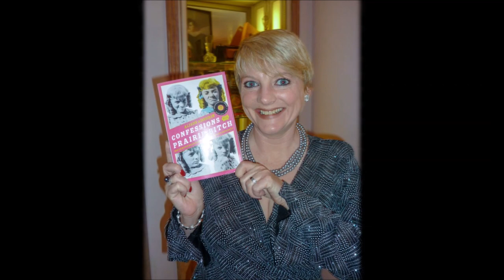Unsere kleine Farm ★ Alison Arngrim [Zwei kleine Mädchen stießen sie zu Boden]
Der Kanal „Celebrity Deathmatch” will die damaligen Kult-Klassiker Serien und Filme ins Gedächtnis zurückrufen und an die wunderbaren Serien der damaligen Zeit erinnern. Die Videos beziehen sich auf neue und alte Fernsehsendungen. Hauptsächlich aus den 70er, 80er- und 90er Jahren. Es geht um die Besetzung alter Fernsehsendungen und wie sich diese im Laufe der Jahre verändert haben. Was die Stars von damals gemacht haben und was sie heute machen.

Weltweit bekannt wurde Alison Arngrim durch ihre Rolle als „Nellie Olssen“ in der Serie „Unsere kleine Farm“. Jedoch war diese Zeit für die Schauspielerin alles andere als einfach, denn vor allem einige Fans der Serie verhielten sich ihr gegenüber sehr unangenehm.

Die Fans feindeten sie an, weil sie die Antagonistin von „Laura Ingells“ spielte. Schauspielerin Alison Arngrim wurde aufgrund ihrer Rolle als böse Figur von „Laura Ingells“ angefeindet und immer wieder mit Feindseligkeiten und sogar tätlichen Attacken seitens der Fans konfrontiert.

Alison Arngrim hatte haarsträubende Konfrontationen mit ihren Fans.
Sie erzählte von einer sehr schrecklichen Aktion mit einem Fan: „Ich meine, was die Leute zu mir gesagt haben – das würdet ihr nicht glauben! Einmal war ich in einer Weihnachtsparade und jemand [in der Menge] hat mir einen Becher Orangensaft an den Kopf geworfen. Die Leute sind völlig ausgerastet, wenn ich in der Nähe war.

Alison Arngrim wie sie damals aussah und wie sie heute aussieht.

In einem früheren Interview erinnerte sich Alison daran, dass sie den Einfluss ihrer Rolle auf ihr Leben schon in ihrer Kindheit bemerkt hatte. "Es fing sofort an. Ich war zwölf Jahre alt, als ich am nächsten Tag zur Schule ging, und die Schüler machten sich über mich lustig. Dann war ich auf einem Ostermarkt, als zwei kleine Mädchen auf mich zukamen und mich getreten und zu Boden gestoßen.

2004 wurde eine neue Version von Laura Ingalls Wilders Little House on the Prairie unter dem Titel Unsere kleine Farm (Laura Ingalls Wilder's Little House on the Prairie) als Miniserie mit Cameron Bancroft, Erin Cottrell, Kyle Chavarria und Danielle Ryan Chuchran in den Hauptrollen veröffentlicht.

Hauptrollen:Michael Landon spielte Charles Ingalls, Karen Grassle spielte Caroline Ingalls, Melissa Gilbert spielte Laura Ingalls und Melissa Sue Anderson spielte Mary Ingalls.

Unsere kleine Farm (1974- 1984)  Damals und heute
Unsere kleine Farm Wie sie sich verändert haben
Unsere kleine Farm Alison Arngrim
Unsere kleine Farm Alison Arngrim ärger mit Fans
Unsere kleine Farm Besetzung
Michael Landon
Charles Ingalls
Karen Grassle
Caroline Ingalls
Melissa Gilbert
Laura Ingalls
Melissa Sue Anderson
Mary Ingalls
Unsere kleine Farm Damals und heute
Besetzung von unsere kleine Farm
Besetzung von unsere kleine Farm Damals und heute
Ganze Folge
Besetzung von unsere kleine Farm Früher
Berühmtheiten
Melissa
Gilbert
Laura Ingalls
Wilder
Melissa Sue
Anderson
Mary Ingalls
Kendall
Lindsay und Sidney
Greenbush
Carrie
Ingalls
Matthew
Laborteaux
Albert Ingalls
Quinn
Wendi und Brenda
Turnbaugh
Grace
Ingalls
Jason
Bateman
James Cooper
Ingalls
Melissa
Francis
Cassandra Cooper
Ingalls
Richard Bull
Nels Oleson
Katherine
MacGregor
Harriet Oleson
Jonathan
Gilbert
Willie Oleson
Alison Arngrim
Nellie Oleson Dalton
Allison
Balson
Nancy Oleson
Victor
French
Isaiah
Edwards
Bonnie Bartlett
Grace Snider
Edwards
Kevin
Hagen
Doktor Hiram
Baker
Dabbs
Greer
Rev. Robert
Alden
Merlin
Olsen
Jonathan
Garvey
Hersha
Parady
Eliza
Ingalls
Alice
Garvey
Patrick
Labyorteaux
Andy
Garvey
Charlotte
Stewart
Eva Beadle
Simms
Linwood
Boomer
Adam
Kendall
Dean
Butler
Almanzo
Wilder
Lucy Lee
Flippin
Eliza Jane
Wilder
Shannen
Doherty
Jenny
Wilder
Jennifer und Michele
Steffin
Rose
Wilder
Steve
Tracy
Percival
Dalton
Stan
Ivar
John
Carter
Pamela
Roylance
Sarah
Carter
Karl
Swenson
Lars
Hanson
Ketty
Lester
Hester-Sue
Terhune
Leslie
Landon
Etta
Plum
Moses
Gunn
Joe
Kagan
James
Cromwell
Harve
Miller

★•★•★•★•★•★•★•★•★•★•Mehr Videos★•★•★•★•★•★•★•★•★•★•★•★•